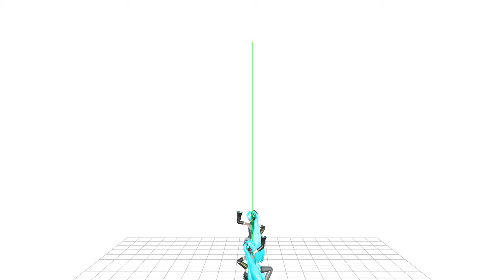MMD YoiYoi Kokon/ physics test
which one do you think looks like PDFT hair the most ?